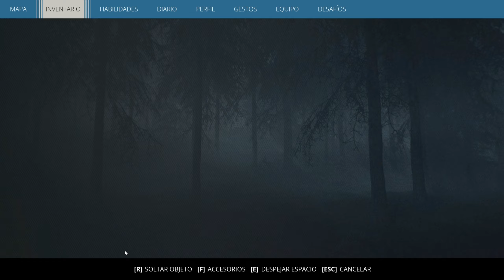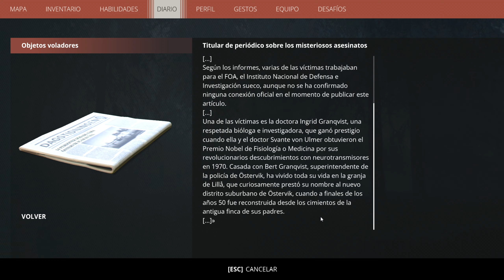Generation Zero | Parte 13 | en Español | Objetos Voladores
El juego se desarrolla en 1989, en una Suecia de realidad alternativa post-apocalíptica , que ha sido invadida por máquinas robot asesinas. Estos robots fueron construidos después de la Segunda Guerra Mundial con fines defensivos, sin embargo, posteriormente se volvieron opresivos hacia los humanos e intentarán matar a todo el que vean. Asumimos el papel de un adolescente sueco que, al regresar de una excursión a la isla, descubre que su hogar ha sido abandonado y invadido por robots asesinos y debe sobrevivir en el desierto sueco mientras intenta determinar el destino de quienes solían vivir allí.

Plataforma: Pc
Controles: Teclado y Ratón
Grabado o Emitido Mediante: Streamlabs OBS

Titulo Original: Generation Zero
Género: FPS, Supervivencia
Año: 2019
Desarrollado: Avalanche Studios
Distribuido: Systemic Reaction

*2ª Pantalla    - TV LG 24"